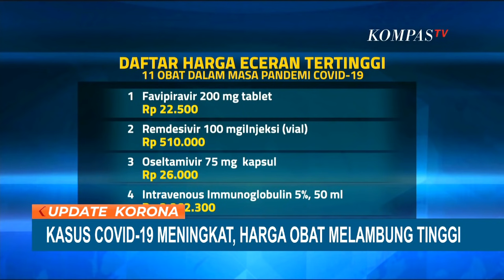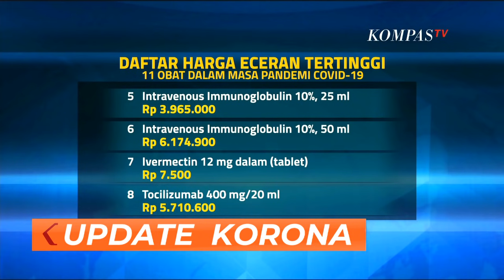Luhut: Tindak Tegas Pihak yang Bermain dengan Harga Obat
KOMPAS.TV - Di tengah melonjaknya kasus covid-19, muncul keluhan obat untuk pasien covid-19, mulai sulit dicari dan harganya pun melambung tinggi.

Menko Kemaritiman dan Investasi, Luhut Pandjaitan meminta polisi menindak tegas pelaku yang mencari keuntungan di tengah pandemi.

Meningkatnya kasus covid-19, kini berbanding lurus terhadap permintaan obat.

Sejumlah apotik kewalahan karena permintaan obat datang tiba-tiba. Tak ayal, harga obat terkerek naik bahkan cenderung tak masuk akal.

Menko Kemaritiman dan Investasi, Luhut Binsar Pandjaitan meminta agar pedagang atau penjual obat-obatan, tak mengambil keuntungan di tengah lonjakan kasus covid-19.

Sebab dirinya menerima laporan perihal segelintir oknum yang memanfaatkan situasi. Seperti menaikkan harga obat Ivermectin mencapai puluhan ribu per butirnya.

Oleh karena itu, Luhut meminta Kabareskrim Polri memberantas pihak-pihak yang memancing di air keruh selama pandemi covid-19.

Tak hanya penindakan, Luhut juga meminta Menteri Kesehatan membuat patokan harga eceran tertinggi bagi sejumlah obat yang sering digunakan selama masa pandemi.

Lebih lanjut, ia meminta agar Kementerian Kesehatan mencabut izin jika masih ditemukan penjual yang nakal mematok harga.

Menjawab permintaan Luhut, Menteri Kesehatan menyatakan telah menandatangani keputusan Menteri Kesehatan tentang harga eceran tertinggi obat dalam masa pandemi dan berlaku di seluruh Indonesia.

Ada 11 obat yang sudah ditetapkan harga eceran tertingginya. Salah satunya adalah Ivermectin dengan harga per butir ditetapkan sebesar 7.500 rupiah.

Menteri kesehatan menegaskan agar seluruh pihak mematuhi kebijakan yang telah dibuat. Namun yang tak kalah penting, masyarakat diimbau tidak membeli obat-obatan tersebut secara bebas tanpa petunjuk dokter.